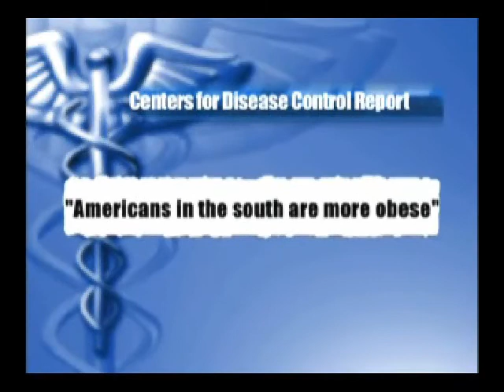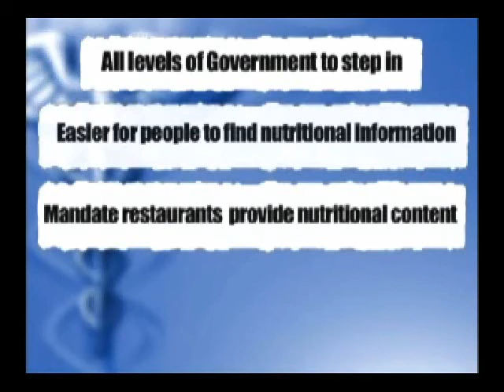Obesity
- Obesity rates are out of control in America, and BNN has the full story on what it's going to take to beat the overweight epidemic.